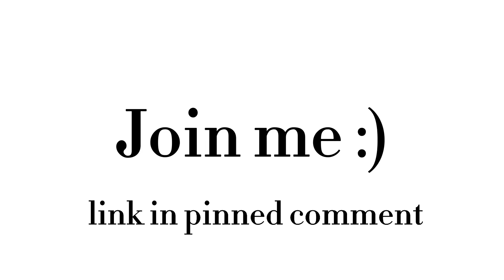join me :) link also in desc :) (not happening anymore, join if you still wanna!)